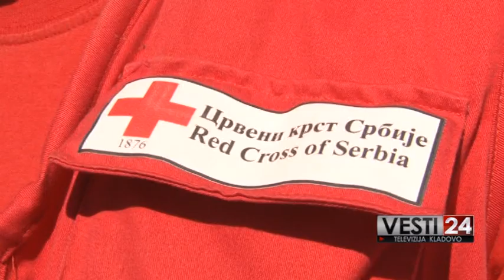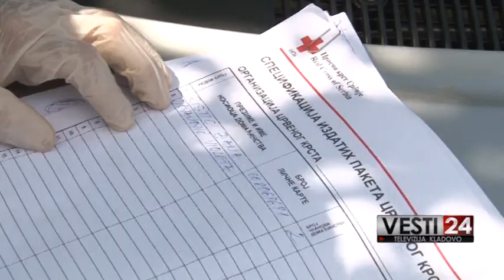NEDELJA CRVENOG KRSTA - MAJ 2020